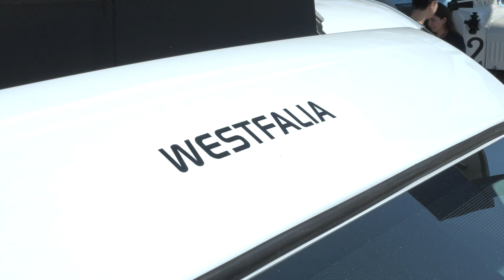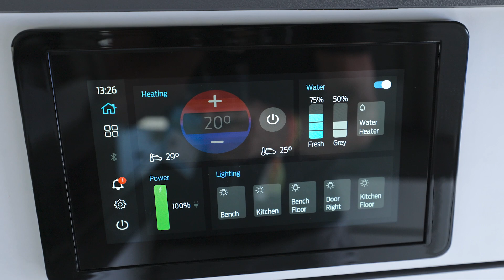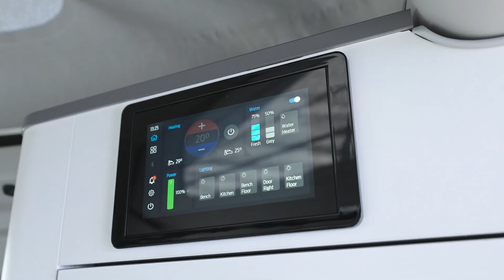Ford Transit Custom Nugget au Salon IAA de Munich 2023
Les vans aménagés ont le vent dans le dos. Parmi les modèles présents sur le marché se trouvent le Ford Transit Custom Nugget. Ce dernier se dévoile dans une nouvelle génération et s'expose sous la forme d'un prototype proche de la version de série au Salon de Munich 2023. L'occasion de découvrir à quoi ressemble une petite maison roulante.

📕Au sommaire de cette vidéo :
00:00 Introduction et présentation
00:28 Les aménagement intérieur
01:23 L'écran de contrôle
01:54 Motorisations
02:20 Lancement

des actus, des scoops, des essais, de la fiabilité, du rétro, de la distribution, de l’après-vente, des services…